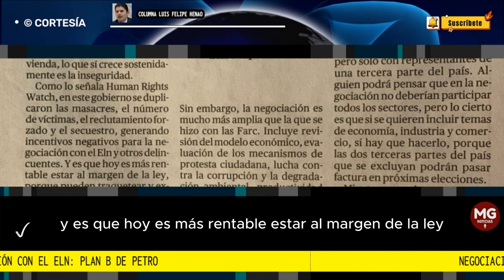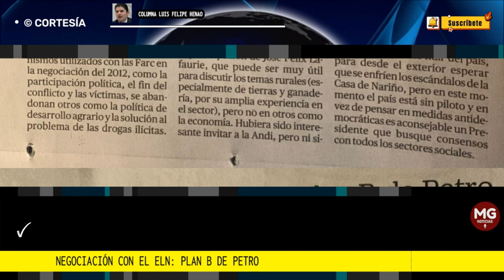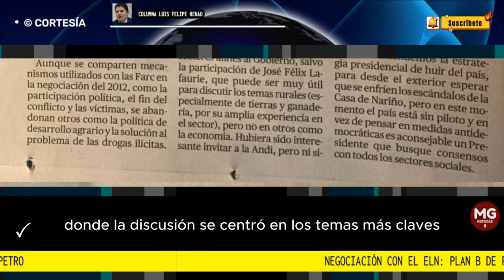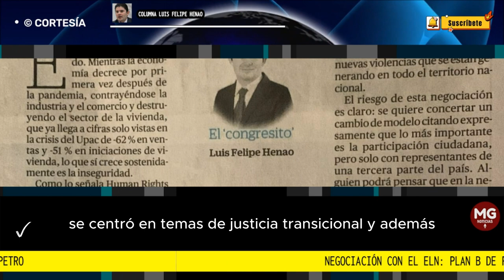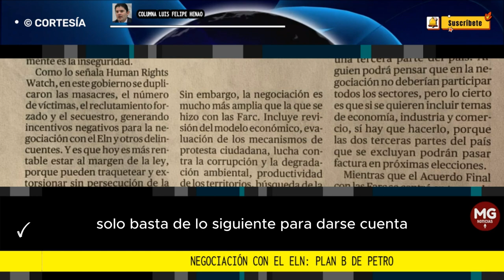NEGOCIACIÓN CON EL ELN: PLAN B DE PETRO 📢 Por Luis Felipe Henao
El Presidente de la República está desconectado. Mientras la economía decrece por primera vez después de la pandemia, contrayéndose la industria y el comercio y destruyendo el sector de la vivienda, que ya llega a cifras solo vistas en la crisis del Upac de -62 % en ventas y -51 % en iniciaciones de vivienda, lo que sí crece sostenidamente es la inseguridad.
columna LUIS FELIPE HENAO